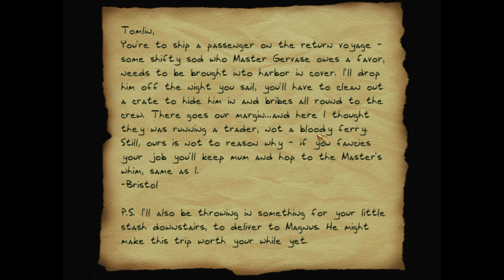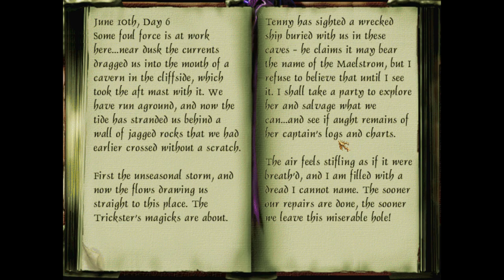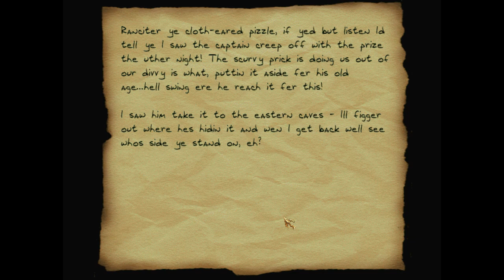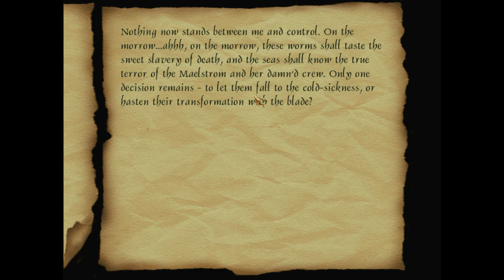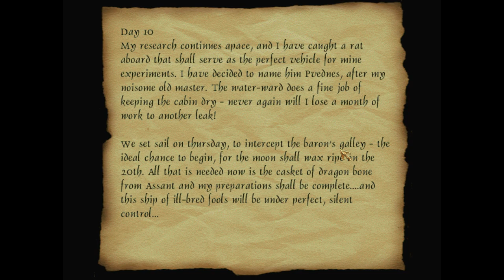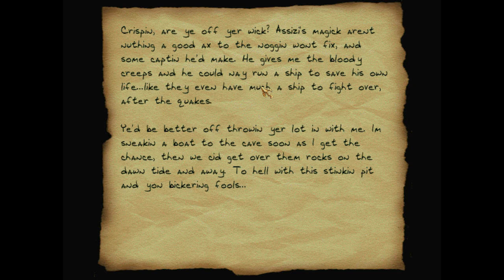THIEF 2 FAN-MISSION: Into the Maelstrom | [Experte][Deutsch]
Into the Maelstrom ist eine Fan-Mission von Maria Ström (Morrgan)

►Handlung:
After a professional visit in Port Tyris turned sour you needed a safe ticket back to the City - with your take and your skin intact. Pulling some strings has bought you passage in a cosy crate aboard the Inigo, a swift merchantman with a tightlipped crew. The captain trusts you as far as he can throw you - he insisted on holding onto your sword for the voyage - but it's as warm a welcome as you can afford.

All was not to be plain sailing, however: the Inigo foundered in a storm 4 days out, and now the currents have dragged her to rest in a deep, sinister cavern. Being no seaman (and more unnerved than you'll admit) you retired early to wait for the crew to finish repairs; only to wake in the night to the screams of men - and of something else...

►Folgenbilanz:
Beute: 1345
Gestohlen: 3 von 3
K.O.: 0
Tötung: 0
Verletzungen: 0
Secrets: 0 von 0

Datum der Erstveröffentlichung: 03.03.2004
Author: Maria Ström (Morrgan)
Entwickler: Looking Glass Studios
Herausgeber: Eidos Interactive